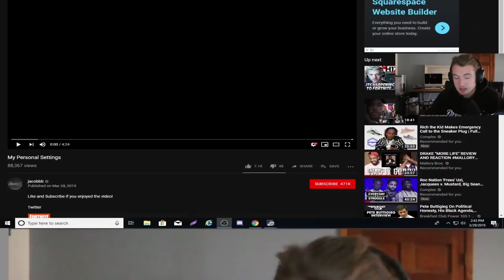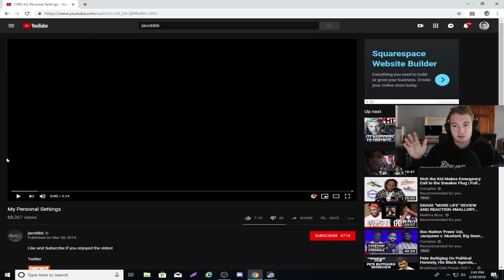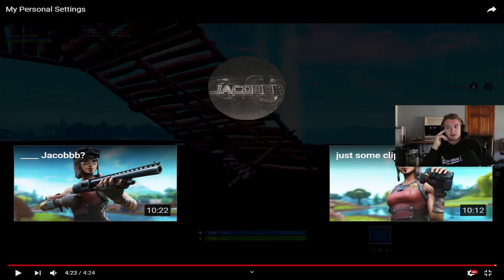Reacting to Jacobbb...